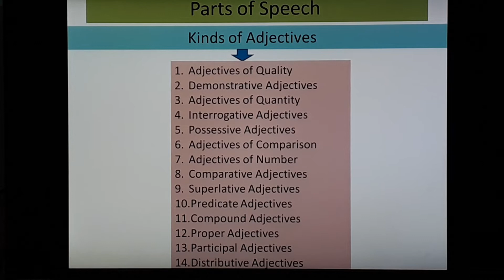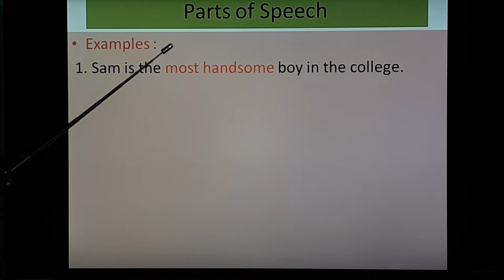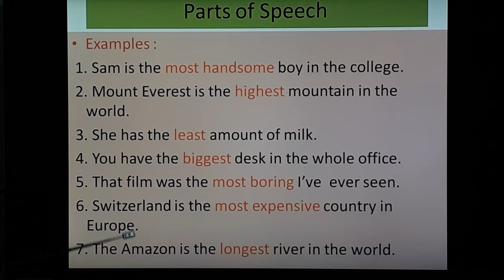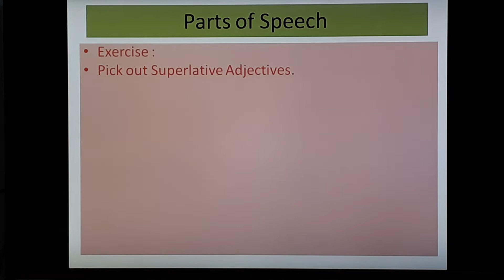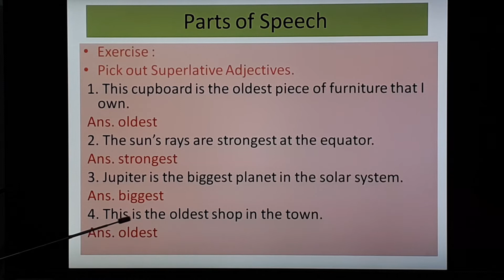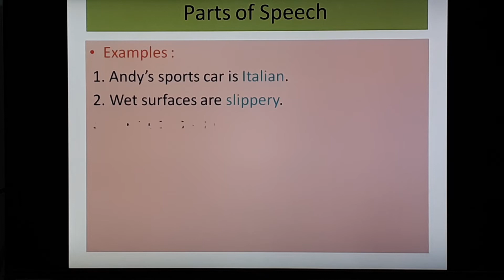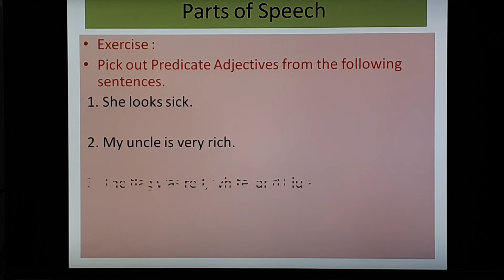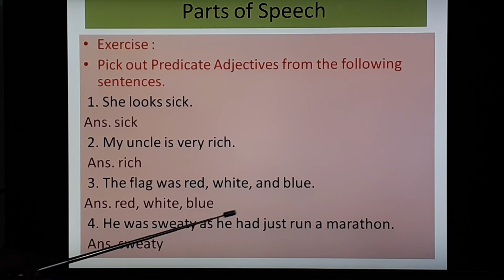Adjective | Types of Adjectives in English/Concept/types/Meaning/Examples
English Destination

Adjective
adjectives
superlative adjectives
predicate adjectives
learn english
parts of speech
learn adjectives
grammar
adjectives in english grammar
adjectives
types of adjectives
kinds of adjectives
adjective examples
adjective meaning
shaw english
adjective
examples of adjectives
kinds of adjective
what are adjectives
how to use adjectives
what are different types of adjectives
kinds of adjectives (explanation)
IELTS
NCERT
CBSE
TESOL
ESL
toefl

This video on “The Series of Parts of Speech” will help you in uplifting your knowledge regarding with English language. It will be effective and interesting as I have explained it with story about “Grammar Family” that you will never forget.
This video on "The Series of Parts of Speech" is not only for basic learners but also for advanced learners. I have divided this series in different parts. I have uploaded Part-14 in which I have discussed Kinds of adjectives with definition and examples. Moreover, all these will help you to achieve the pinnacle of success in learning English Grammar.  Kindly subscribe my channel and press the bell icon to watch effective videos on different grammar points with which you can get mastery over grammar and command over fluency without hesitation.
 All these grammar points are beneficial for all competitive exams, IELTS, TOEFL, SAT, GRE, PTE and Spoken English. To get high band scores in all these exams “The series of Tenses”, “WH” Words”,  “The series of Verbs” , "Phrasal Verbs"  and “The Series of Parts of Speech” are going to help you a lot. Even in Spoken English, all these are very helpful for effective communication.
My upcoming videos will be on “The Series of Parts of Speech Part-15” about Kinds of Adjectives . DON’T MISS IT.